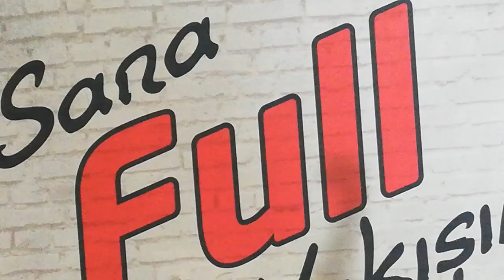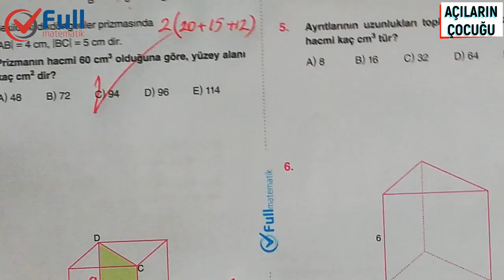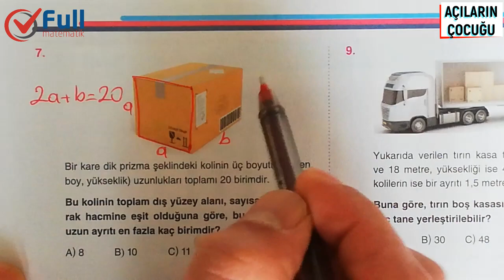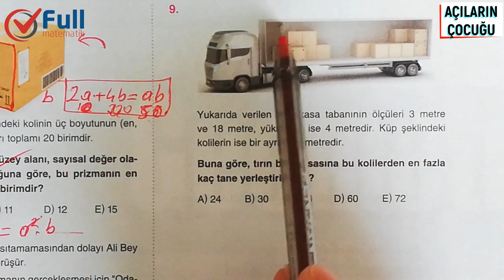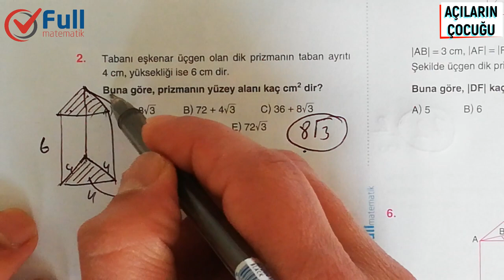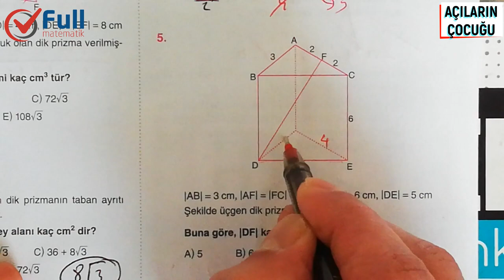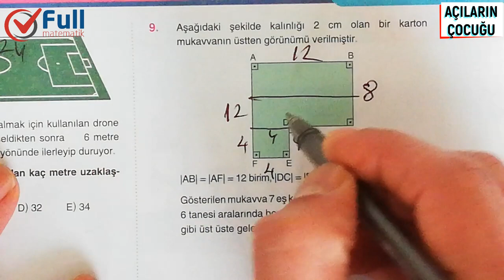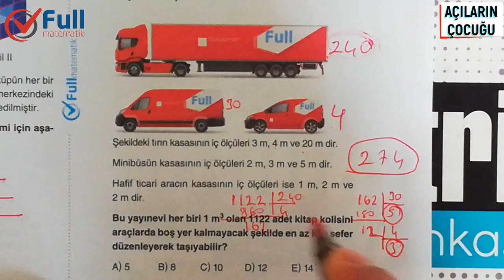KATI CİSİMLER TEST 1 VE 2 FULL MATEMATİK YAYINLARI 2020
katı cisimler ales,
katı cisimler 3 boyutlu,
katı cisimler cisim köşegeni,
katı cisimler çap,
katı cisimler çözümlü sorular,
katı cisimler diklik,
katı cisimler döndürme,
katı cisimler ygs,
katı cisimler döndürme soruları,
katı cisimler düzgün dörtyüzlü,
katı cisimler dikdörtgenler prizması,
katı cisimler yeni nesil sorular,
katı cisimler youtube,
katı cisimler en kısa yol soruları,
silindir nasıl çizilir,
silindir nasıl yapılır,
silindir soru çözümü,
silindir konu anlatımı,
silindirin kaç yüzü vardır,
silindirik koordinat sistemi,
silindirin özellikleri,
silindir nedir,
silindir 11.sınıf,
silindir açılımı,
silindir alanı,
silindir anlatımı
katı cisimler etkinlik,
katı cisimler formülleri 11. sınıf,
katı cisimler geometri,
katı cisimler geometri 2020,
katı cisimler genel tekrar,
katı cisimler geometri konu anlatımı,
katı cisimler geometri formülleri,
tyt geometri katı cisimler,
ayt geometri katı cisimler,
katı cisimler hacim,
katı cisimler ile ilgili çözümlü sorular,
katı cisimler koni,
katı cisimler küre,
katı cisimler kpss,
katı cisimler karınca soruları,
katı cisimler matematik,
katı cisimler matematik 10.sınıf,
katı cisimler matematik 11 sınıf,
katı cisimler nedir,
katı cisimler ne demek,
katı cisimler nasıl halledilir,
katı cisimler özet,
katı cisimler örnek soru çözümleri,
katı cisimler prizmalar,
katı cisimler piramit,
katı cisimler pdf,
katı cisimler prizmalar soru çözümü,
katı cisimler parça çıkarma,
katı cisimler piramit soru çözümü
prizmalar,
prizmalar soru çözümü,
prizmalar konu anlatımı,
prizmaların ip ile katlanması,
prizmalar ve silindir,
prizmalar ayt,
prizmalar açılımı,
prizmalar tyt ayt,
bütün prizmalar,
üç boyutlu prizmalar nasıl yapılır,
katı cisimler prizmalar,
prizmalar çizimi,
prizmalar nasıl çizilir,
geometri prizmalar soru çözümü
küp yapımı,
piramitlerin içi,
piramitler konu anlatımı,
piramitler geometri,
piramitler soru çözümü,
piramitler ayt
küp nasıl yapılır,
küp nasıl çizilir,
küp çözme,
küp açılımları,
küp açılımı soruları